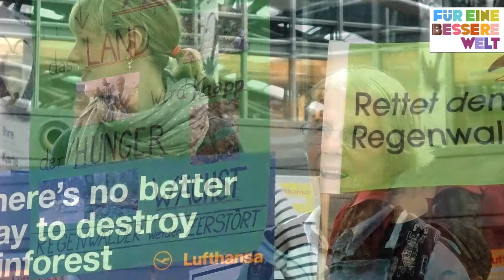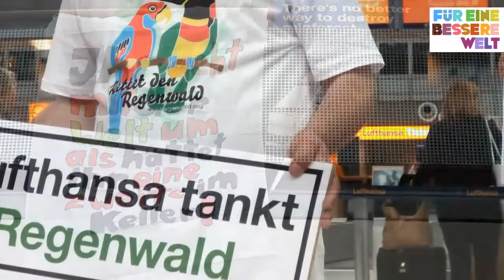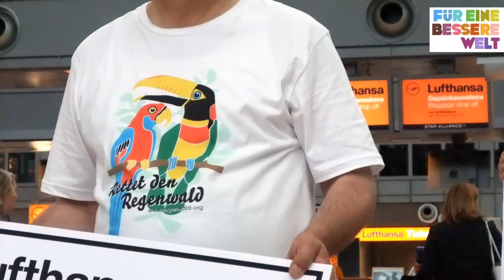Rettet den Regenwald -- fliegt ohne Agrosprit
Am 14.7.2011 startete die Lufthansa ihren Versuch mit dem Agro-Sprit: Laut BUND sollen in den kommenden 6 Monaten die Flüge zwischen Hamburg und Frankfurt zu 25 Prozent mit dem so genannten Bio-Sprit fliegen. Bio ist daran allerdings nur die PR, meinen Umweltschutzorganisationen. Die NGO "Rettet den Regenwald" demonstrierte deshalb am Hamburger Flughafen...